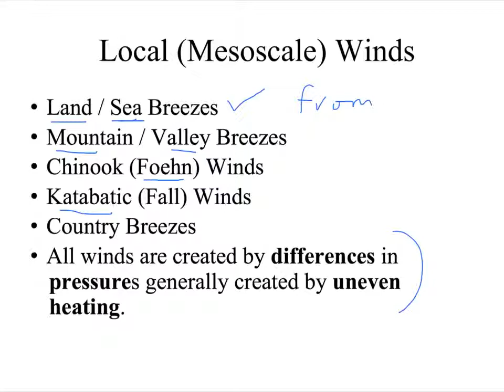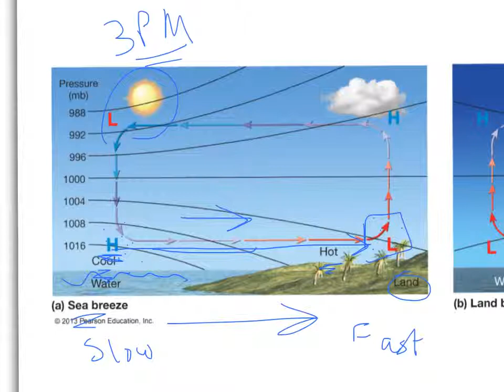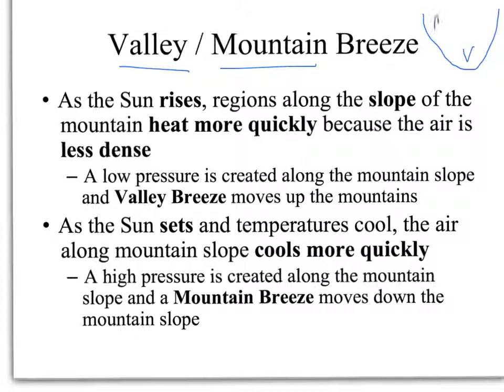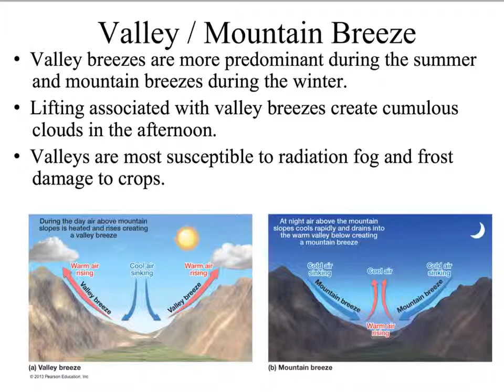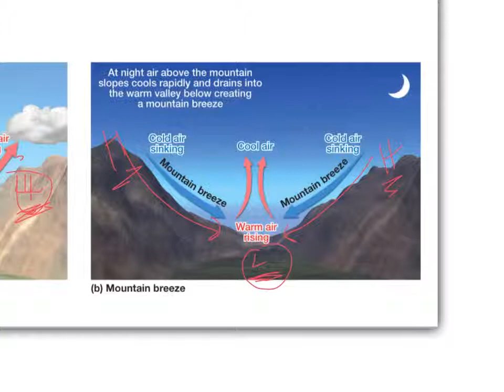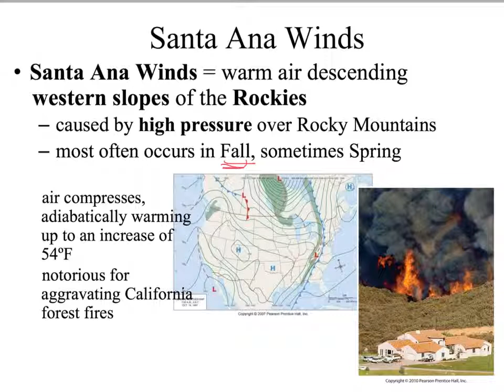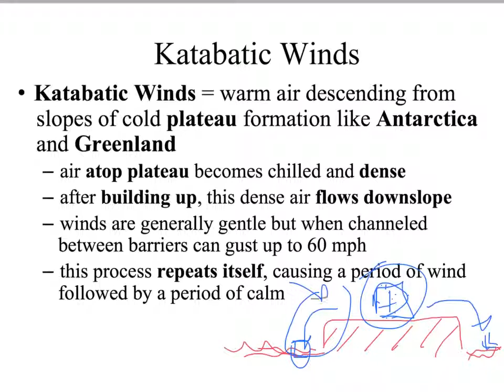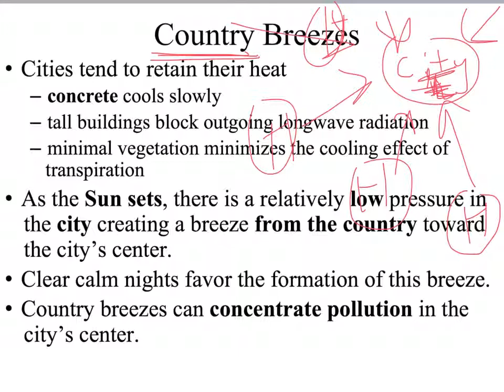Ch07B Local Mesoscale Winds 1